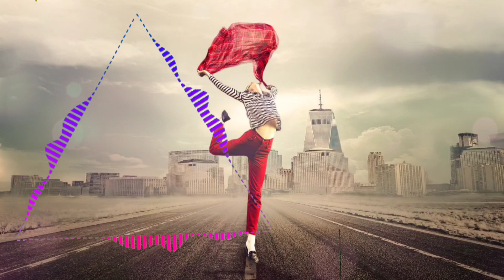Rise - tubebackr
⚠️You are free to use this song in any video, but you must include the following in the video description (copy and paste):